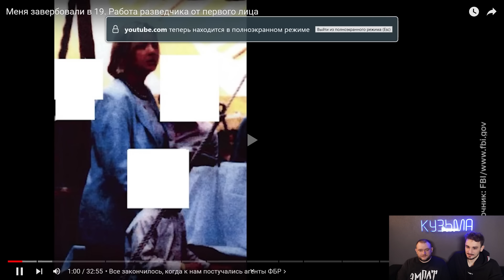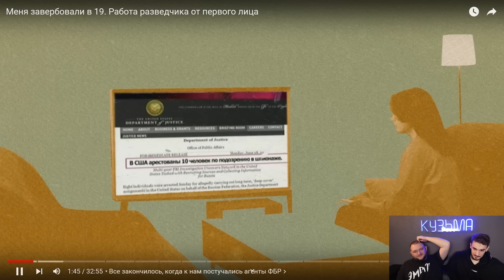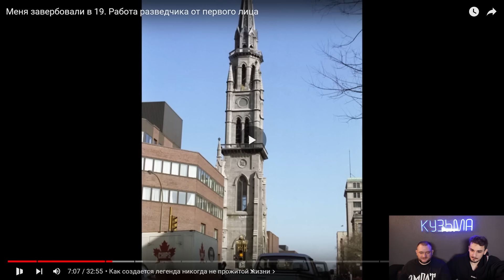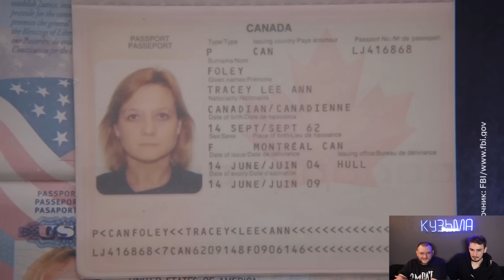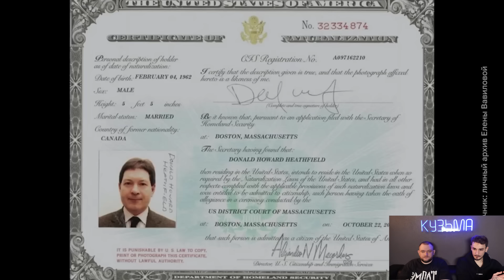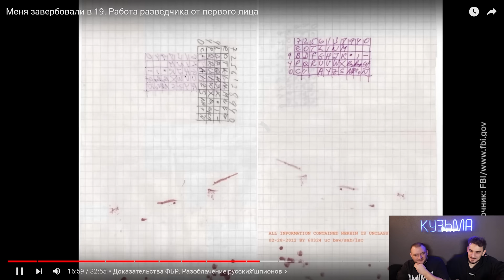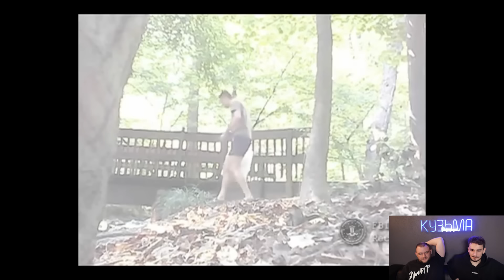РАБОТА РАЗВЕДЧИКА ОТ ПЕРВОГО ЛИЦА